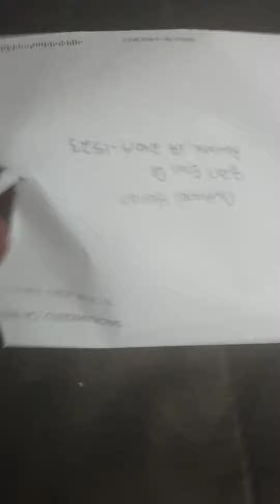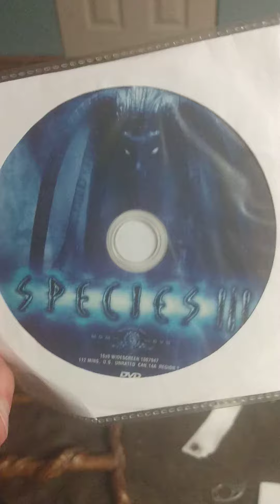Unboxing my species 3 DVD